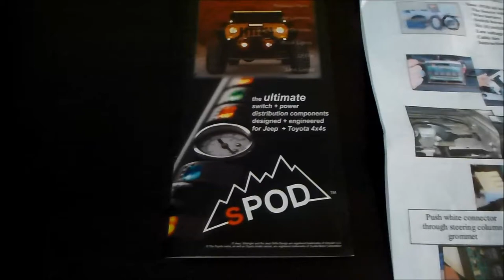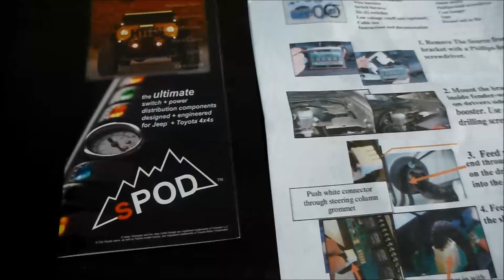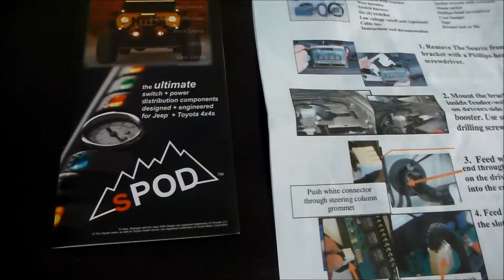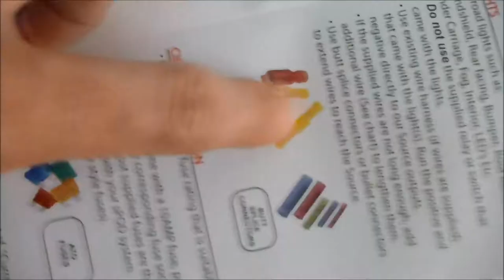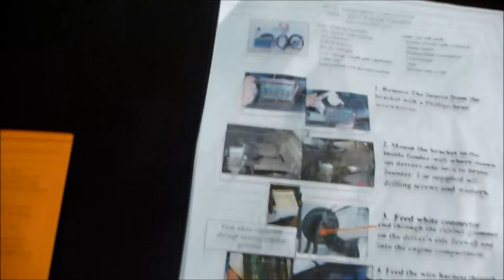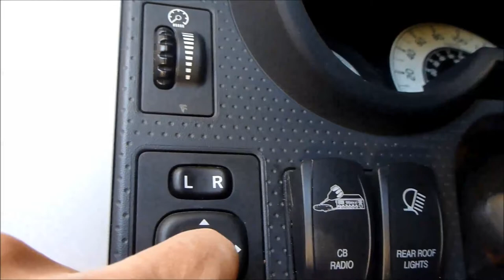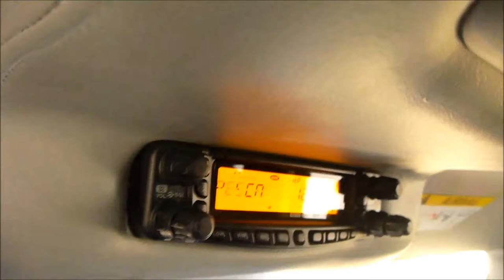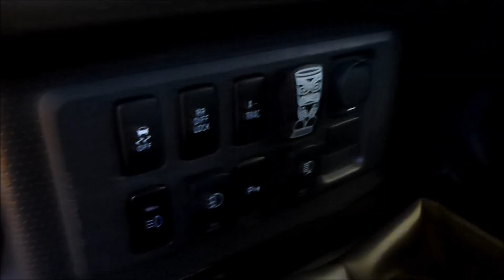4x4 sPOD sistema de distribución de energía: Revisión y montaje en un FJ Cruiser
Sistema de distribución de energía para nuestros vehiculos 4x4, de manera de tener todo centralizado, protegido electricamente, evitar agotar la batería si se queda algo prendido y simplificar la instalación de accesorios que requieren de energía para funcionar.